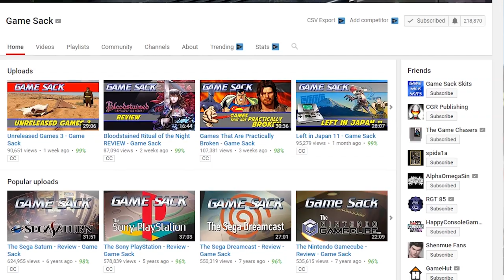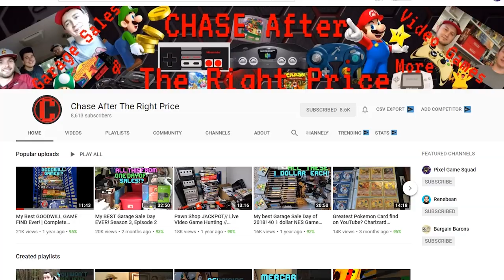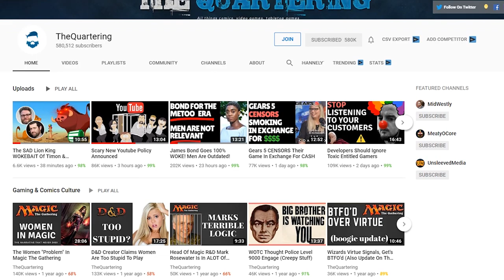Stranger Things Season 3 Was Brutally Emotional | Youtube Channels We Watch - SquadCast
STRANGER THINGS SEASON 3 WAS BRUTALLY EMOTIONAL | YOUTUBE CHANNELS WE WATCH

Today we dive into our first PodcastISH type of video. We are still exploring what this more laid back type video is. Ricky will be on, Gabbo, NesComplex, Mikey, WHOEVER! So we never know who is next! Give us some things to talk about in the comments and thank Mikey for editing this show for us 😁

CHANNELS WE WATCH, Go give them a follow!

The third season of the American science fiction-horror web television series Stranger Things, titled Stranger Things 3, was released worldwide on Netflix's web streaming service on July 4, 2019. The series is set in summer, 1985. The series was created by the Duffer Brothers, who are also executive producers along with Shawn Levy, Dan Cohen and Iain Paterson.

The third season stars Winona Ryder, David Harbour, Finn Wolfhard, Millie Bobby Brown, Gaten Matarazzo, Caleb McLaughlin, Noah Schnapp, Sadie Sink, Natalia Dyer, Charlie Heaton, Joe Keery, Dacre Montgomery, Maya Hawke, Priah Ferguson, and Cara Buono. Cary Elwes, Jake Busey, and Francesca Reale appear in recurring roles.